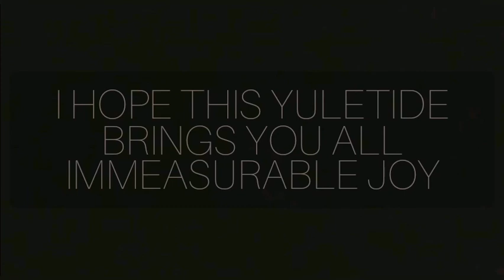O' Holy Night - Shannon Pearl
This traditional Christmas hymn was composed by Adolphe Adam in 1847. The song was premiered in Roquemaure in 1847 by the opera singer Emily Laurey.

In this particular version, I was recording vocals in a disused quarry in Cumbria, as part of my EP 'Caves'. The song happened to be in my head and we were already recording. I think this day was the first day I felt festive, so now in December I share it with you all, as a nod to what is coming and what you might expect to hear on the EP.

'CAVES EP' // OUT 21.DEC.2020 // ON ALL STREAMING PLATFORMS